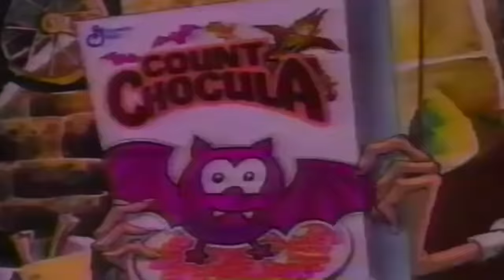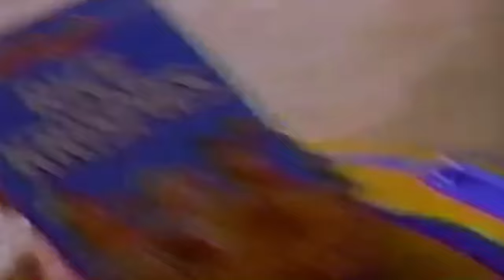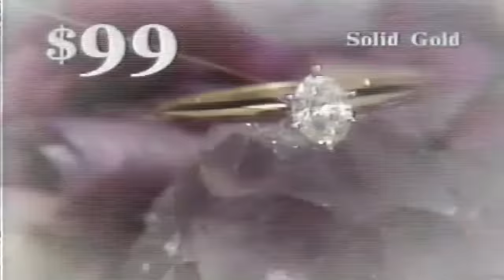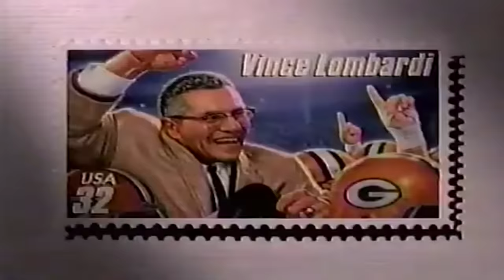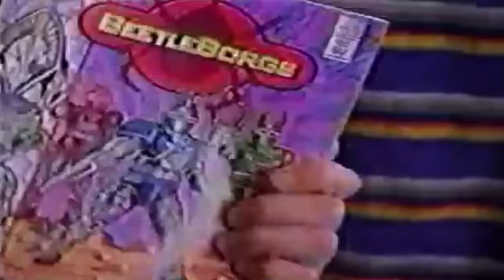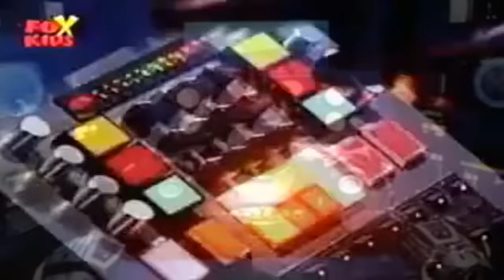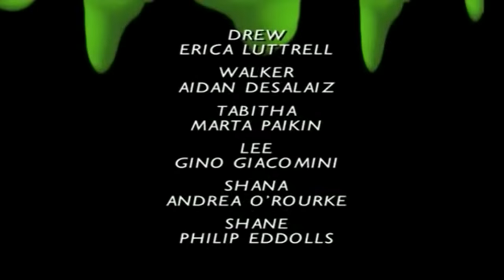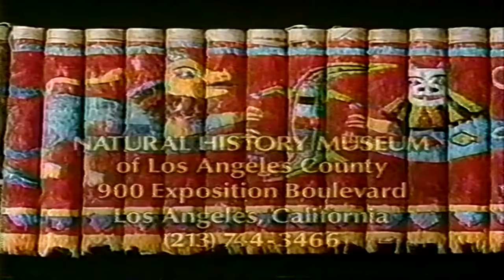Fox Kids Saturday Morning Cartoons – Halloweekend | The 90's | Full Episodes with Commercials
👻 Boo!  There's no need for cereal when you can scarf down trick or treat candy while watching some Halloween themed Saturday morning cartoons from the 1990's on Fox Kids Halloweekend. 🎃

This is a compilation video I put together using footage of commercials and Halloween themed episodes from shows that played on Saturday mornings (from eight in the morning to noon) on Fox Kids in the 90's.  It isn't based on any particular year (in fact, the shows and commercials are from throughout the 90's) but rather somewhat inspired by Fox Kids Halloweekends (and other Halloween themed events, like Monsterama) of the 90's.  Think of it as a retro remix or a bootleg Saturday morning broadcast.

This is the thirty-seventh Saturday morning cartoon compilation video I've uploaded like this, as well as the fourth themed video.  Happy Halloween!  I knew for a long time that I wanted to do a Halloween video, so this video has been a long time coming.  I think the one thing I regret not using was the Halloween episode of Casper.  Unfortunately, the only versions of it I could find were in really terrible quality.  However, I'm definitely more than pleased with the shows I could use.  I especially like being able to end it with a Halloween special.  I also find it funny that two shows in this video have an episode named Trick or Treat (Mighty Morphin' Power Rangers and Where on Earth is Carmen Sandiego?).  The next video like this one should be out next Saturday in the evening.  Until then, I hope you have as much fun watching this video as I did putting it together.

💀 TV GUIDE 💀
00:00:00 Intro
00:00:55 Bobby's World
00:30:55 Mighty Morphin' Power Rangers
01:00:55 Eek! the Cat
01:30:56 Life with Louie
02:00:56 Where on Earth is Carmen Sandiego?
02:30:55 Big Bad Beetleborgs
03:00:55 Goosebumps
03:30:55 Count DeClue's Mystery Castle

⚰️ EPISODE GUIDE ⚰️
Bobby's World - S01E08 - The Night of the Living Pumpkin
Mighty Morphin' Power Rangers - S01E54 - Trick or Treat
Eek! the Cat - S01E05 - HallowEek
Life with Louie - S03E06 - Louie's Harrowing Halloween
Where on Earth is Carmen Sandiego? - S04E02 - Trick or Treat
Big Bad Beetleborgs - S01E24 - Bye, Bye Frankie
Goosebumps - S02E10 - Attack of the Jack-O-Lanterns
Count DeClue's Mystery Castle - Special